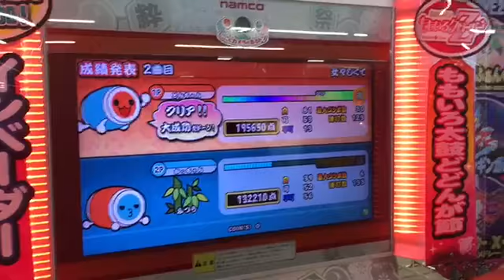062717 HOME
山形県酒田市 vlog